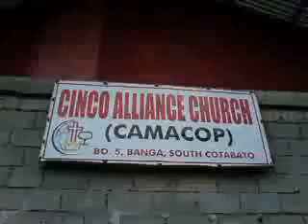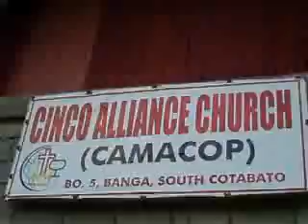Cinco Alliance Church. Cinco Elem School 112711